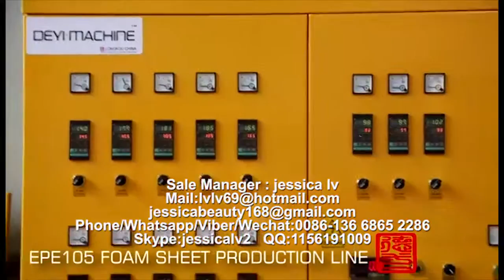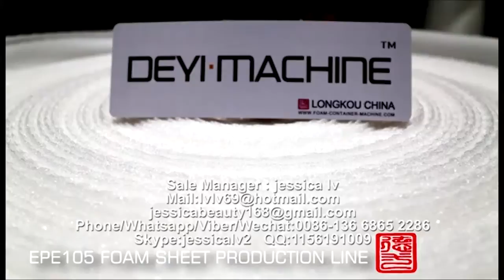epe foam sheet machine